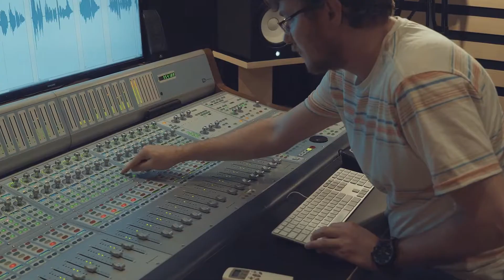Courage Project feat. Marcelo DAI - This Masquerade (Cover)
Ficha Técnica

Cantor - Marcelo Ricardo
Baixo - Ricardo Gomes
Bateria - Jeftã Jeff
Trompete - Hilton Lima
Sax - Jacques "Jake"
Trombone - Fabricio Popbone
Teclado - Bernardo Britto
Mix e master - Flávio Libório
Técnico auxiliar - Eloísio Oliveira
Locação - Estúdio Replace
Direção - Marcos Neves